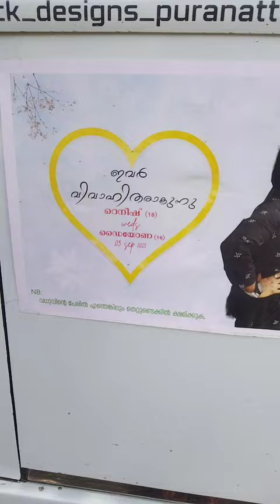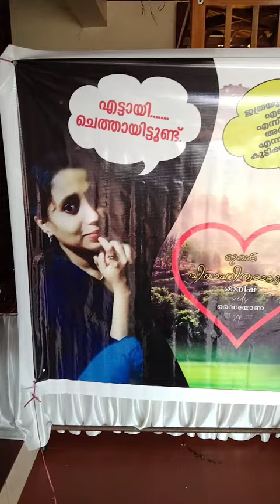എന്നാലും ഇത് ഒട്ടും പ്രതീക്ഷിച്ചില്ല@rekhavineeth